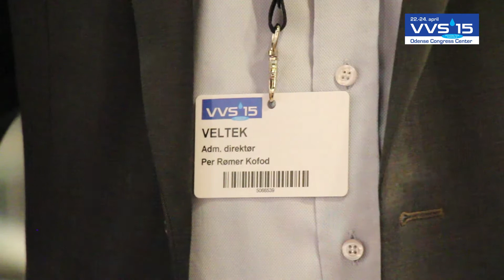VVS'15: Imponerende start på VVS'15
Årets VVS'15 er skudt i gang i Odense Congress Center, og med et
rekordstort antal udstillere er messen kommet flyvende fra start. Per
Rømer Kofod fra VELTEK giver her sin vurdering af åbningsdagen.